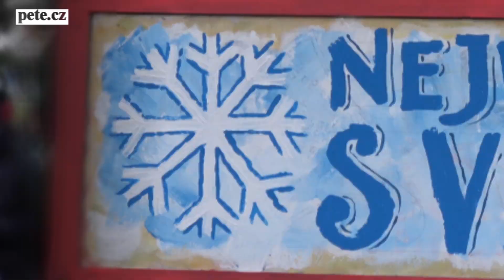Nejvíce lidí s vločkou bylo v Sedlčanech